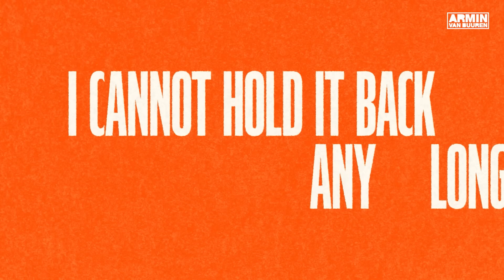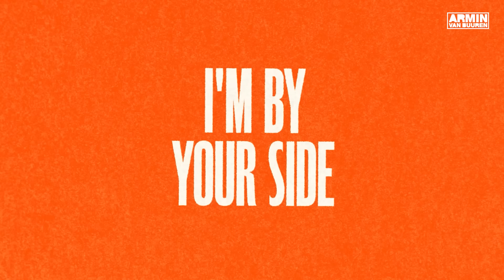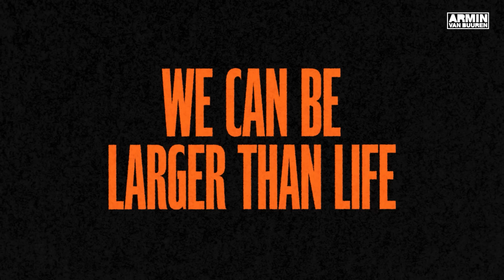Armin van Buuren & Chef’Special - Larger Than Life [Lyric Video]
A reminder to revel in all that life has to offer, the debut collaboration between Armin van Buuren and Dutch band Chef’Special is every bit of euphoric and encouraging as fans could’ve hoped for. Echoing the heart of a lion, the voice of the warrior and the strength of a team standing together, ‘Larger Than Life’ is bound to inspire as the anthem for the EURO 2024 campaign of the Dutch national football team.